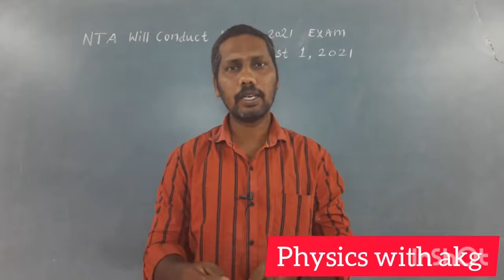neet exam date 2021 | Tamil | physics | neet updated